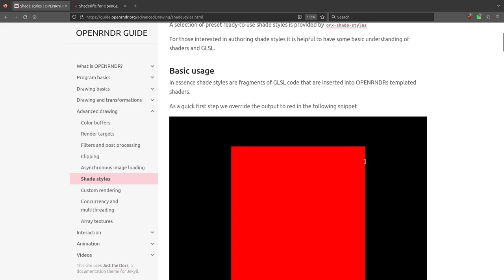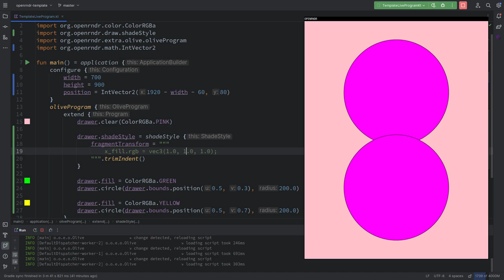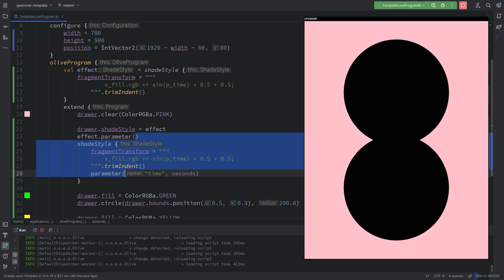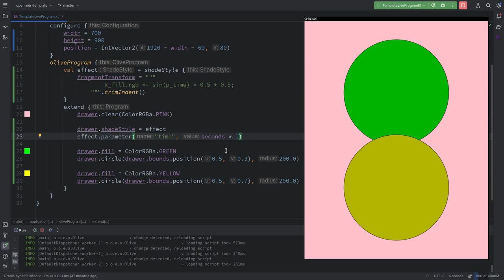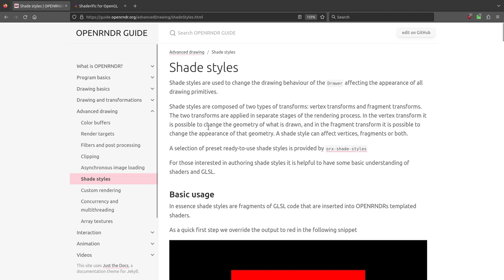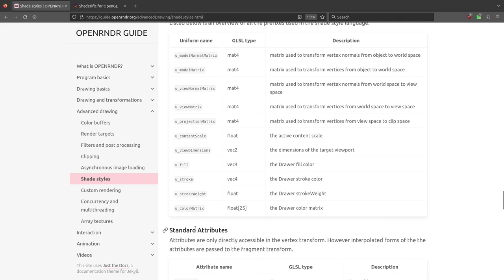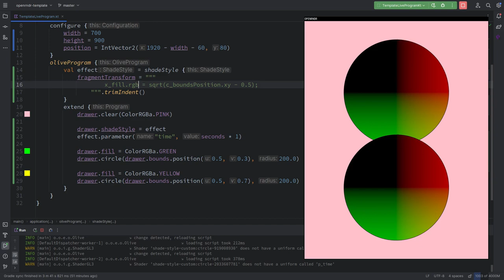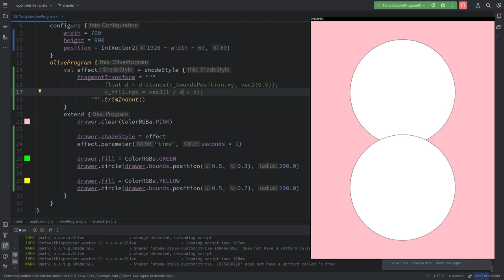OPENRNDR shaders #2: fragmentTransform, shadeStyle, parameter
Alessandro and Abe decided to see what happens when they get together and record their conversations about OPENRNDR, their favorite creative coding framework. They try to figure out what is special about Kotlin.

In the second video of the shading series we get into writing our own shader effects using `shadeStyle` and `fragmentTransform`. We also take a look at how to pass data into the shader using the `parameter()` method, which sets a GLSL uniform variable.